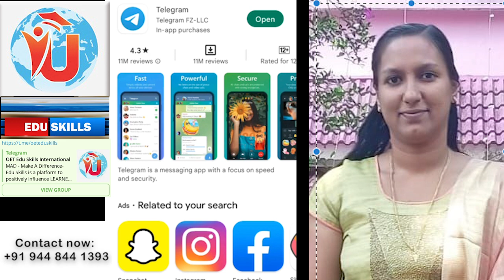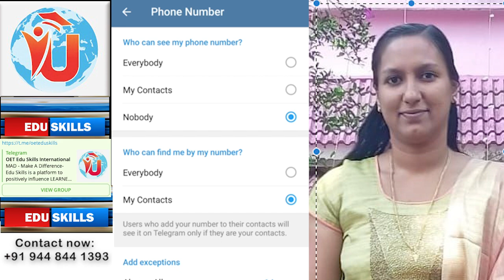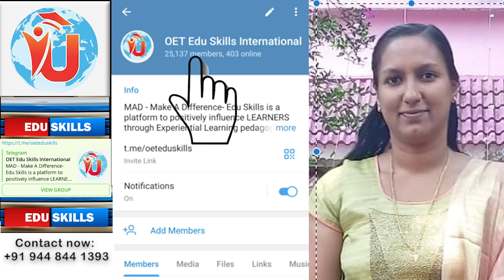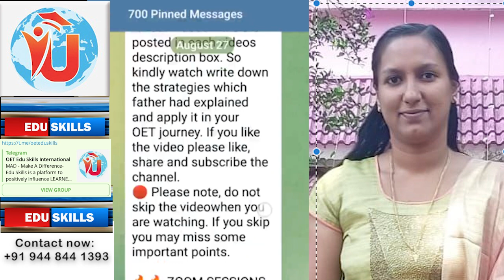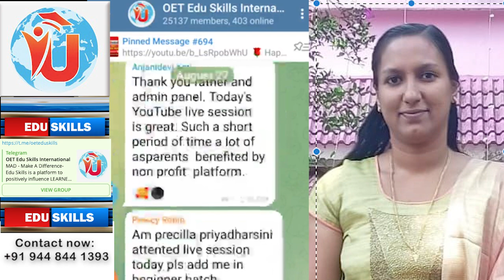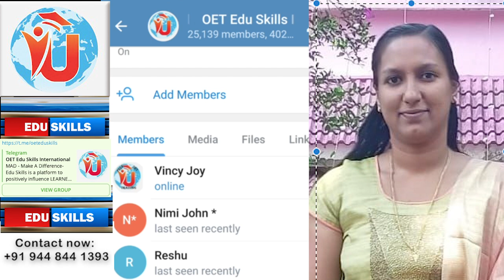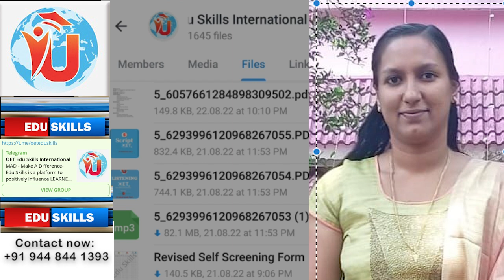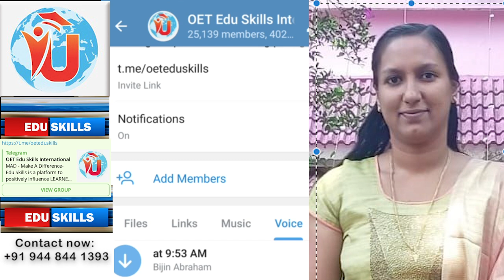Edu Skills - Know about OET Edu Skills Telegram group: Vincy Joy- Admin; Fall in love with OET